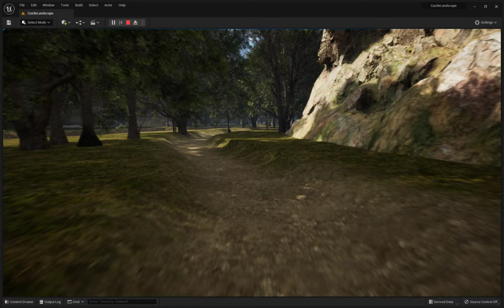Evilgit's Castle Landscape Unreal 5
Welcome to my first foray into the Unreal Engine 5.  This video shows off my first attempt at creating a game level revolving around mountains and castles.

As I have not used Unreal since 2018 (back then it was Unreal 3), I've forgotten everything about this engine and had to start from scratch.  I followed a very in depth and informative tutorial by Unreal Sensei that can be found here:

The above tutorial is extremely helpful when starting from complete scratch and even shows how to create a full game without using a single line of code.

I am also extremely grateful to Code with Chuck for his camera switching tutorial that can be found here:

The following sound tutorial by DJ Oamen was also very helpful in populating my level with birdsong and other sounds: